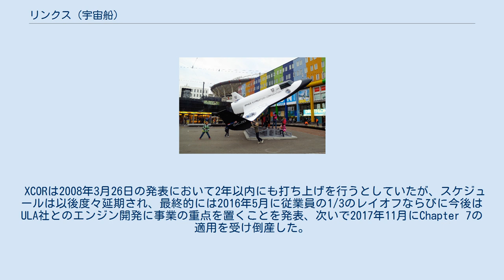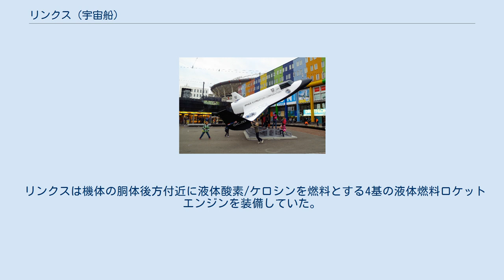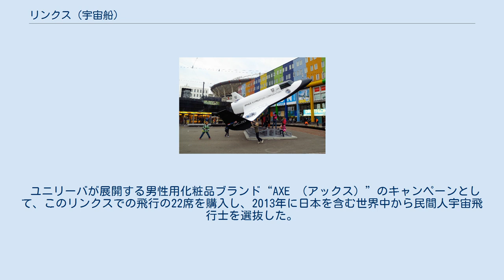リンクス (宇宙船)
リンクス（英語: Lynx）は、アメリカ合衆国の企業XCORエアロスペースが開発していた弾道飛行用の有人宇宙船。
ロケットエンジンにより飛行して水平離陸水平着陸 (HTHL) するロケットプレーンであり、弾道宇宙旅行を目標に開発が進められていた。
 リンクスは2人乗り（パイロット1人と乗客1人）で、微小重力実験用の積荷や小型衛星を高度100 km超まで運ぶことも計画されていた。
乗客1人当たりの運賃としては95,000ドルが予定されていた。
 XCORは2008年3月26日の発表において2年以内にも打ち上げを行うとしていたが、スケジュールは以後度々延期され、最終的には2016年5月に従業員の1/3のレイオフならびに今後はULA社とのエンジン開発に事業の重点を置くことを発表、次いで2017年11月にChapter 7の適用を受け倒産した。
 リンクスは機体の胴体後方付近に液体酸素/ケロシンを燃料とする4基の液体燃料ロケットエンジンを装備していた。
これらのエンジンは1基辺り13,000 Nの推進力を生み出す。
 ユニリーバが展開する男性用化粧品ブランド“AXE （アックス）”のキャンペーンとして、このリンクスでの飛行の22席を購入し、2013年に日本を含む世界中から民間人宇宙飛行士を選抜した。